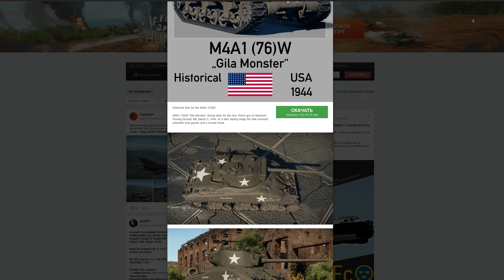Thunder Show: ТИГРОПАРД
Еженедельное шоу, которое мы делаем вместе с вами!

Тема этого выпуска — число “три”, которое часто считают счастливым.